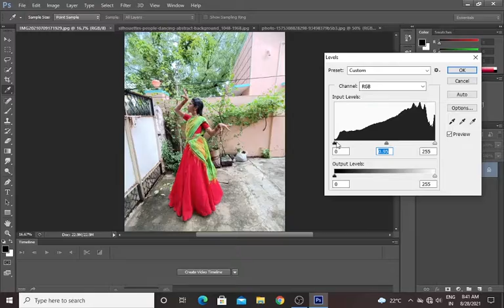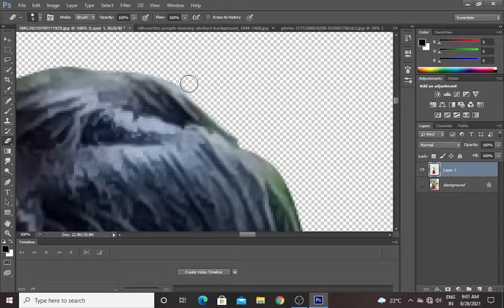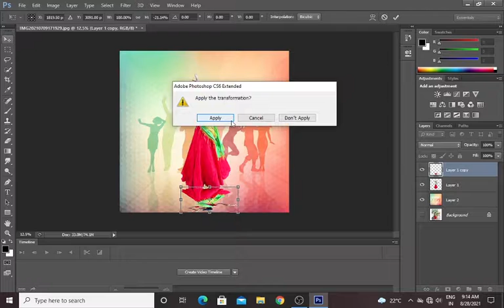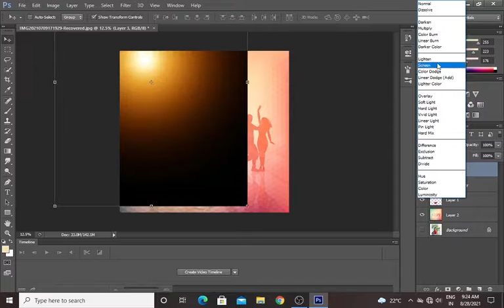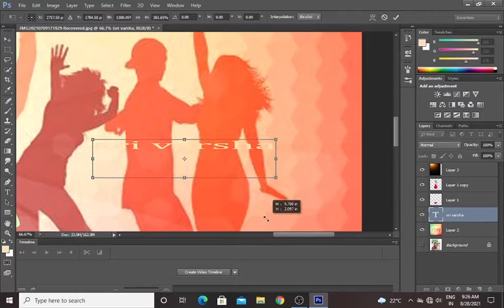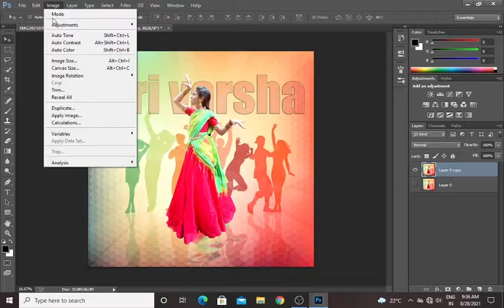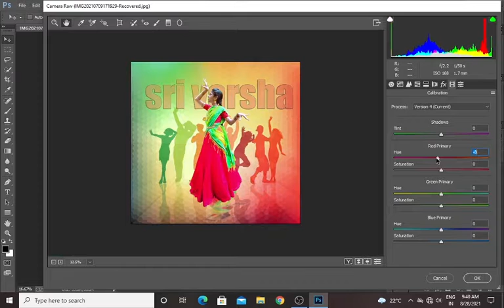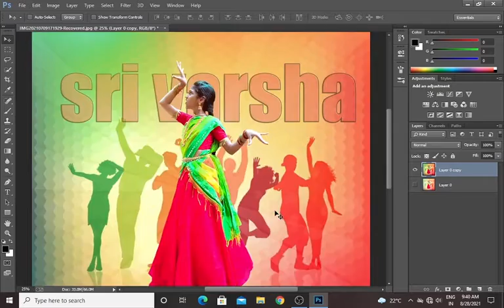Phtoshop background editing tutorial by ANR Photoshop